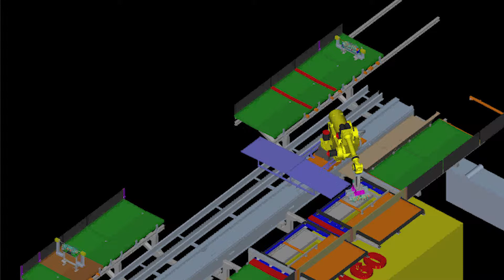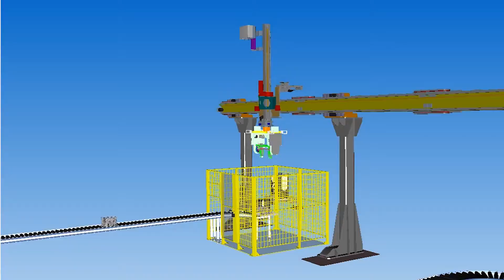PARI Robotics _ Introduction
PARI is amongst Top 10 Global Companies in Powertrain Machining & Assembly line solutions.
We are a team of 1000+; one of the Largest Engineering Teams Focused on Powertrain Automation Technologies
Best in Class Infrastructure & Delivery Capacity for Turn-key Solutions
Key Application Areas :
Powertrain Assembly & Test
 Engine
 Transmission
 Axle
 Battery
Powertrain Machining
 Engine Components
 Transmissions Components
Integrated Software Solutions
 MES Integration
 Traceability
 Quality Data & Monitoring
Other Engineering Solutions
  ASRS / AGV / ATLS
 Robotic Handling /Palletizing Systems
 SPMs, Welding Automation
 Overhead / Floor Conveyors